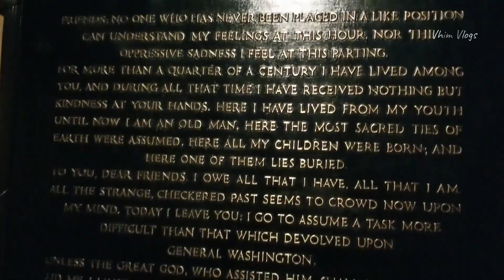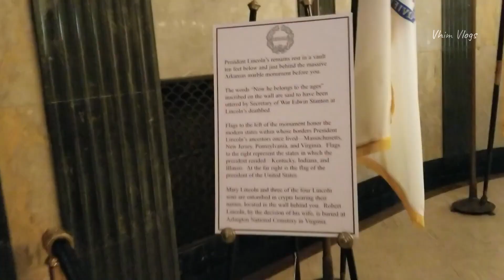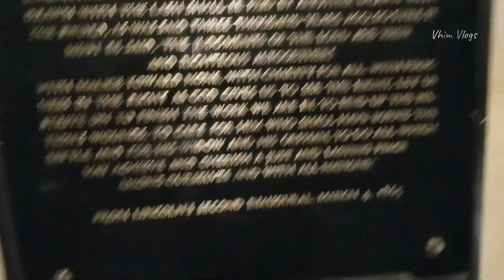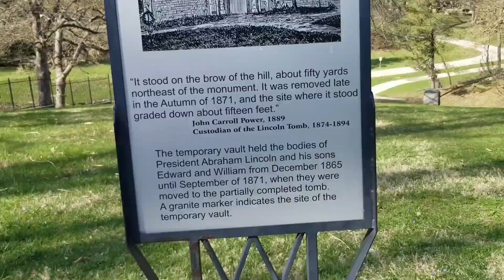Abraham Lincoln's Tomb | Springfield Illinois